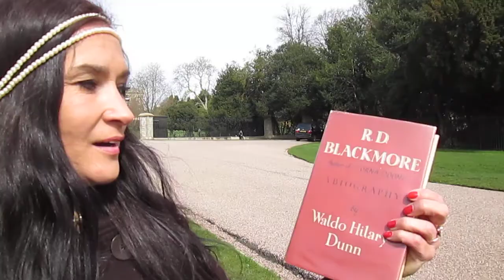Windsor Royal Genetics Anthony Babich-West Grand father R.D BlackMore Author of "lorna Doone "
Windsor Royal Castle Great Park  ' Genetics Biography Russian Cossack  Irish English Anthony Babich-West Grand father  R.D BlackMore Author of "lorna Doone " 1869, From Russian Mother Marina Babich-Zarzycka  Line (July 23 (August 4), 1844 - October 18, 1918, near Pyatigorsk) - Russian infantry general, head of the Cuban region and Atman Cuban Russian Cossack Army (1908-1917).Biography [edit | edit wiki text]
Orthodox. Of the nobility of the Kuban Cossack troops. Born into the family of the Kuban Cossack hero Russian-Turkish and Caucasian wars, known Lieutenant General Paul Denisovich Babycha (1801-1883). Brother George Babich.

Was given for education in the Mikhailovsky Voronezh Cadet Corps.

In 1862 he was sent to military service in Tarutinsky 67th Infantry Regiment.

In 1863 he took part in the last battles of the Caucasian War, then served in various military units. In 1864, for distinguished service in the capture of the village of Sochi, cadet Michael Babich received his first award - the Cross of St. George 4-th degree.

Member of Russian-Turkish war of 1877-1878. Distinguished himself in the fighting in the Erivan squad, for which he received the rank of captain in the years 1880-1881 fought under the command of General MD Skobelev during the Battle of Turkish War Geok Tepe. Was awarded the Order of St.. Alexander Nevsky, the White Eagle, NE. Vladimir 2nd and 3rd degree, and many other awards.